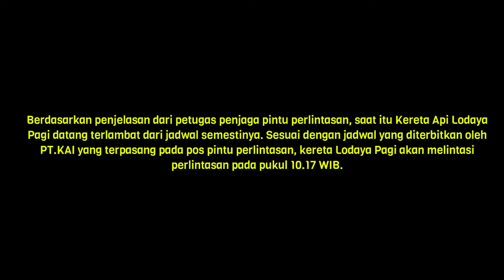Tabrakan KA 79 Lodaya Pagi X Mobil Bus Elf- R-1724-EA di JPL 482 Kroya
Pada hari Selasa tanggal 18 April 2017 sekitar pukul 11.15 WIB, Mobil bus No R-1724-EA yang akan menghadiri acara hajatan di Banjarnegara tertabrak KA Lodaya Pagi relasi Solo-Bandung di JPL 482 KM 404+938 di Jalan Samiaji, Pucung Lor, Kroya, Cilacap.
Akibat kecelakaan tersebut terdapat korban jiwa berjumlah 6 orang yang sebagian besar mengalami luka serius di bagian kepala akibat benturan saat terlempar dari kendaraan, sedangkan 11 orang yang selamat termasuk pengemudi hanya mengalami luka ringan dan lebam kemudain mendapat perawatan di Rumah Sakit Aghizna Medika Kroya.

Keterangan Addons
Loko + Const : GETA
Rute : DAOP V Area By Rafly